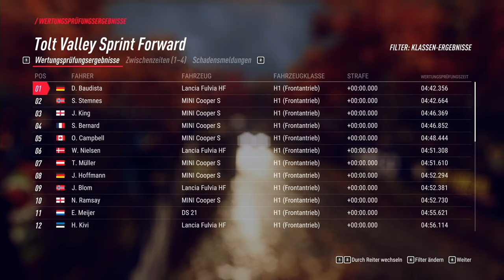Lancia Fulvia HF - DiRT Rally 2.0 #03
DiRT Rally 2.0 #03